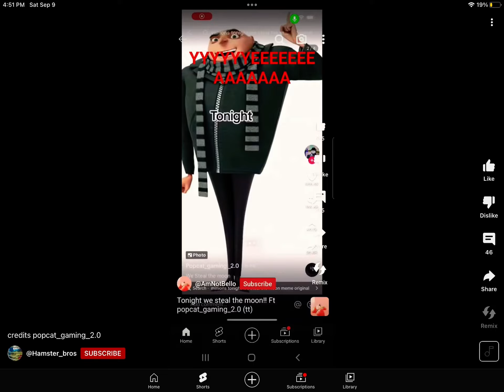September 9, 2023